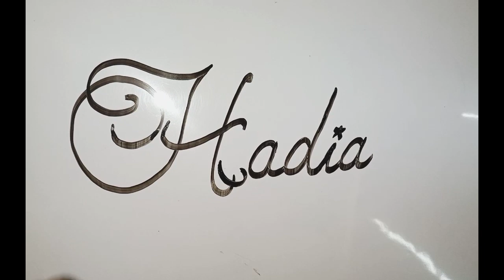Hadia Noor name English calligraphy/Noumania calligraphy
Arabic calligraphy.urdu calligrapy/written by Muhammad Nouman Noumani Assalam u alaikum Welcome to my YouTube Channel Muhammad Nouman Noumani Thanks for watching my YouTube Channel VideoThanks for coming on my YouTube Channel Muhammad Nouman Noumani